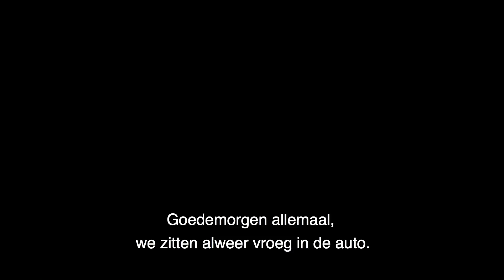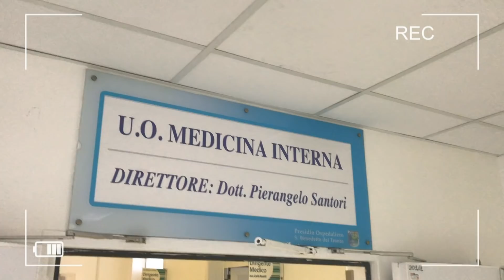De Ik vertrek Vlog #3 De familie Boerkamp in Bella Italia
Alwin en Bionda Boerkamp, beter bekend als de Boerkampies, emigreren in 2006 samen met hun drie zoontjes Mike, Robbie en Jim, naar het Italiaanse Montefiore dell’Aso en leven hun droom. Maar ook de Boerkampies hebben weleens vakantie nodig.

Hoe het nu met ze gaat zie je in hun vlog. Meer informatie